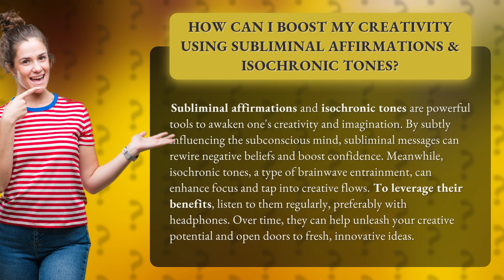How Can I Boost My Creativity Using Subliminal Affirmations & Isochronic Tones?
Unlock Your Creative Potential: Subliminal Affirmations & Isochronic Tones • Boost Creativity: Affirmations & Tones • Discover the power of subliminal affirmations and isochronic tones in awakening your creativity. Rewire negative beliefs, boost confidence, and enhance focus with these powerful tools. Listen regularly with headphones to unleash your creative potential and tap into fresh, innovative ideas.